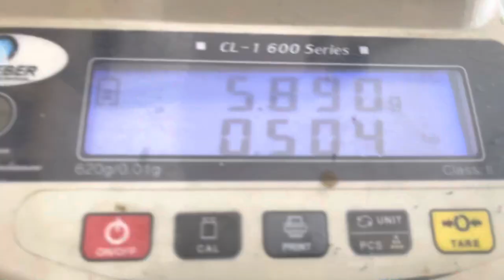How to make gold bracelet | gold bracelet making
In this video step by step making gold bracelet has shown watch till end to know full process.